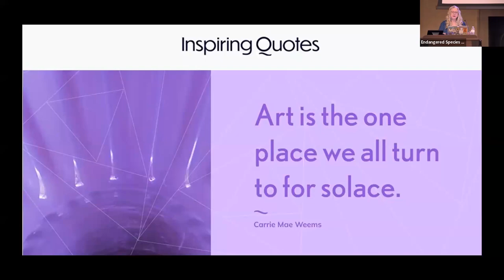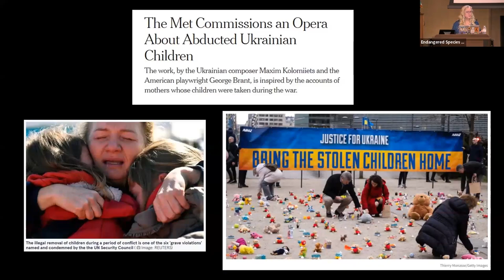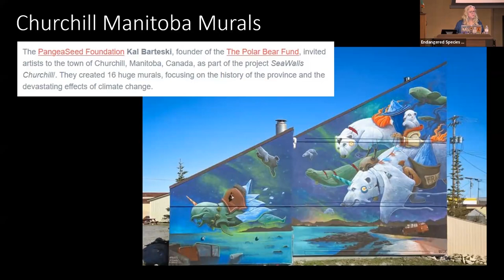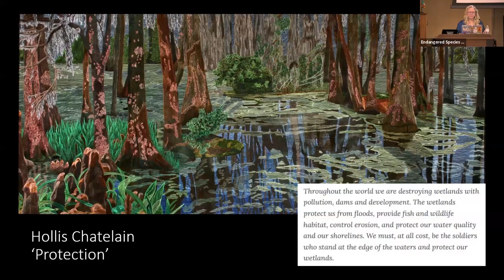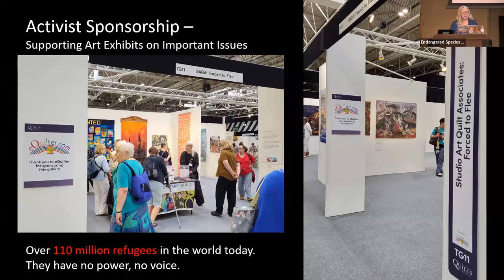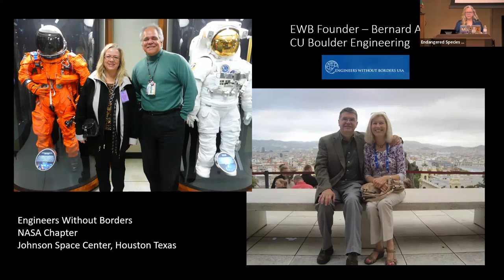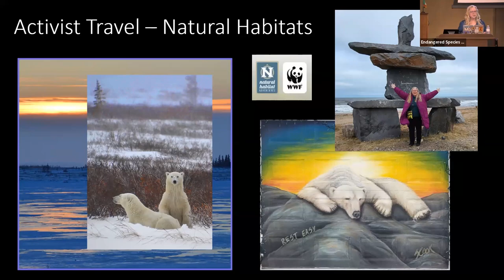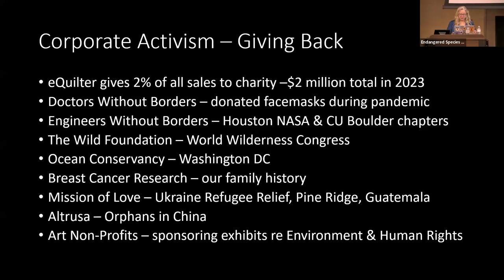Art and Activism Endangered Species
Luana Rubin presents a detailed 'Art and Activism' lecture in Boulder Colorado, with sponsors Endangered Species Coalition, University of Colorado Environmental Center, Sierra Club Colorado and Cool Boulder.